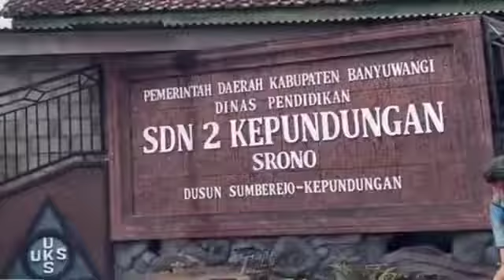Detik² PengawaLan ketat fareL prayoga di Banyuwangi bikin terharu.